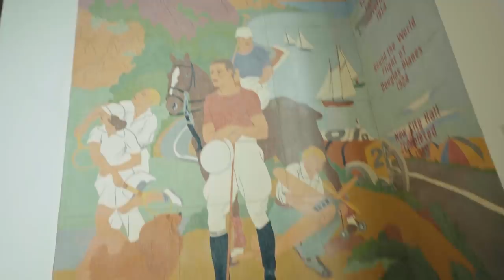THE BIGGEST SURPRISE OF HER LIFE | THE BRIGHT FIGHT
As part of The Bright Fight, Kristen & I continue our quest to save the planet by getting folks to pledge to stop using single-use plastic straws on the Santa Monica Pier in Los Angeles. Fans, friends and other members of The Bright Fight join as I educate on the environmental implications of using plastic straws namely that they cannot be composted or recycled and so end up in the ocean, killing fish, turtles and damaging the earth. With the help of AT&T Hello Lab, I set up a pledge on Santa Monica pier: my friends & I try to get people to say that the straw that they are using is their last straw.

TURN NOTIFICATIONS ON to be my next shoutout!